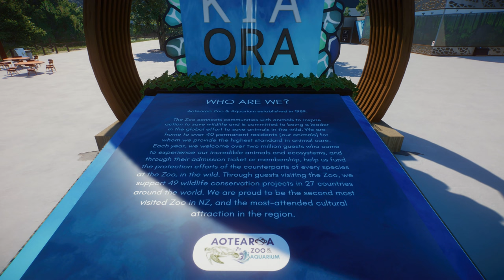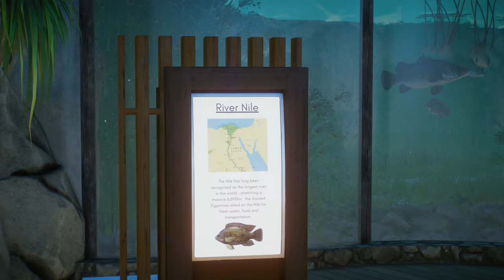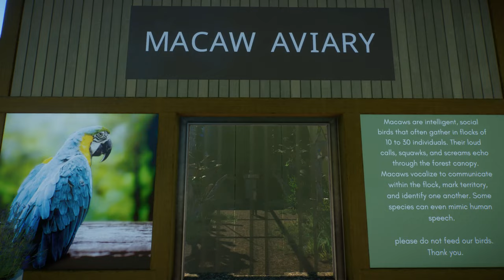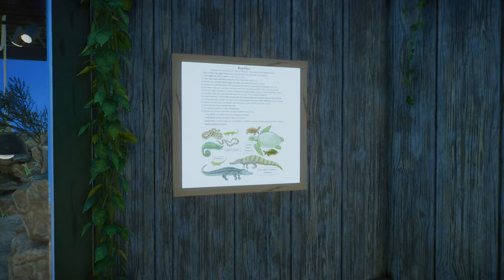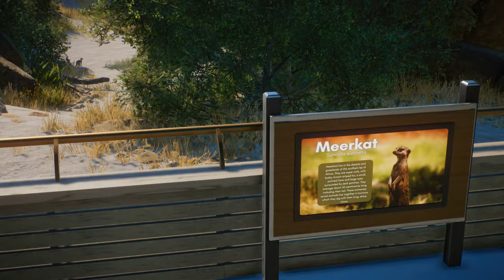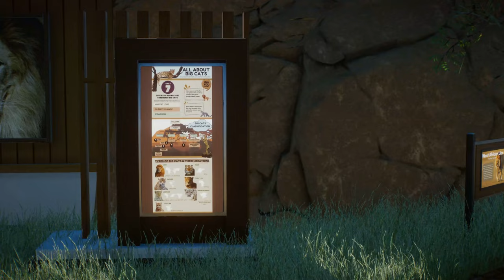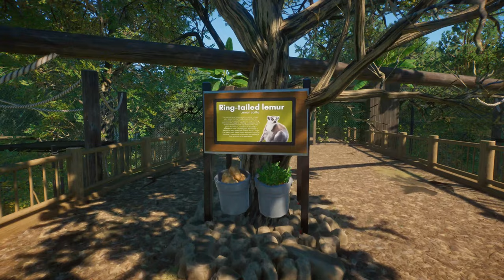Planet zoo | Aotearoa Zoo & Aquarium | ZOO TOUR! (No commentary)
Finally!! We have a tour! Hope you'll enjoy it :)